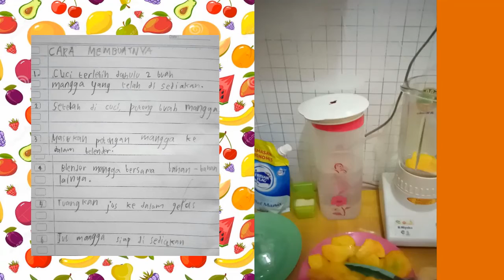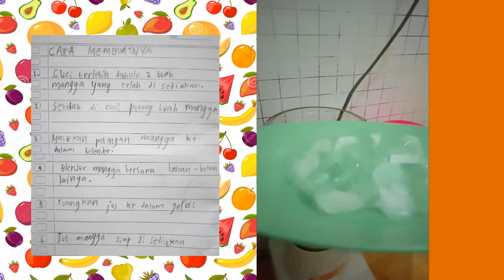CARA MEMBUAT JUS MANGGA ENAAK 😊👍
Video ini dibuat untuk memenuhi tugas TEMATIK- BAHASA INDONESIA (Candle Tree School)